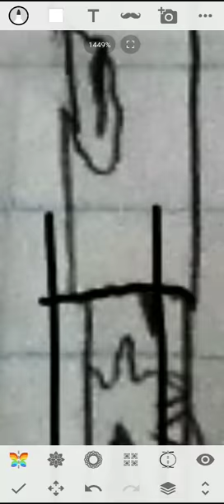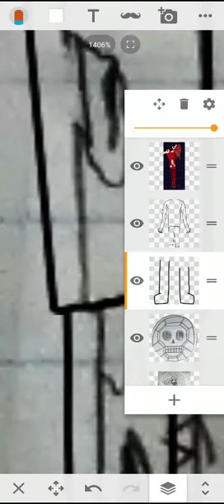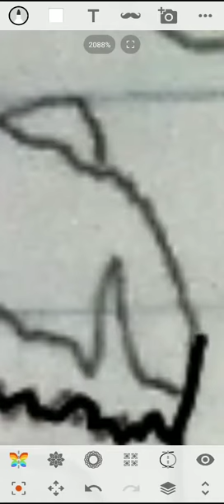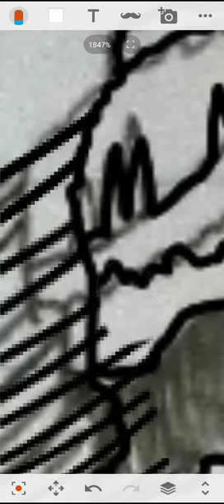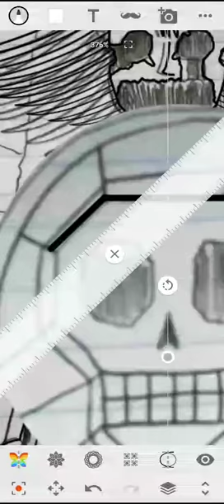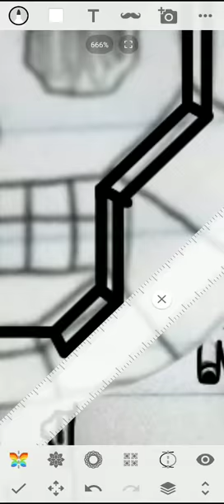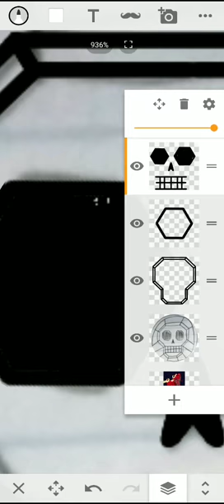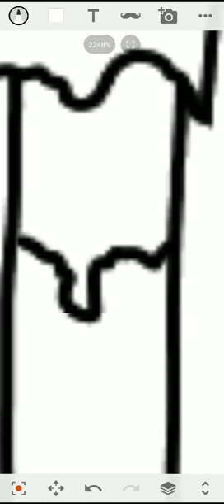[Disturbing Image] Cory's Corpse (Paint #37/Mateo's Horrorfest 2020 #4 Part 1/2)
Please keep in mind that this is fictional.

After Cory just defeated Mateo, Michaela, Brianna, and Gabe G., they ambushed Kevin, Chris, Mariah, Carmella, Lisa, and Uriel. Uriel sent himself and Carmella to the Shadow Realm to escape, Kevin sped off, Cory infected and killed Lisa and Mariah, and they were about to finish Chris when he surrendered to join them. "I understand the power of Coronavirus. We will rule the world together, Cory." Chris hugged them. Dominic was watching. "Wanna hear the most annoying sound in the world?" Chris asked. "Why?" He used blue bones and Kamikaze Krash on himself and Cory to kill them. "AAAAAAAHHHHHH!" Chris exploded and killed them off. Dominic was sad that Chris performed a great sacrifice to end the Global Pandemic, but he was happy that it was coming to an end. With Cory disintegrating, the virus was weakening. It seemed like CORONAPOCALYPSE was finally over...